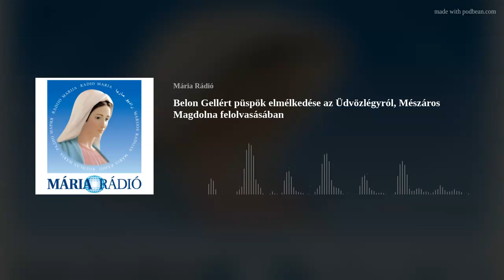Belon Gellért püspök elmélkedése az Üdvözlégyról, Mészáros Magdolna felolvasásában